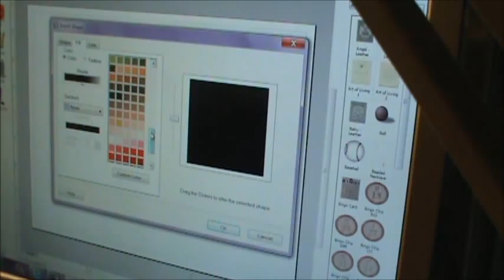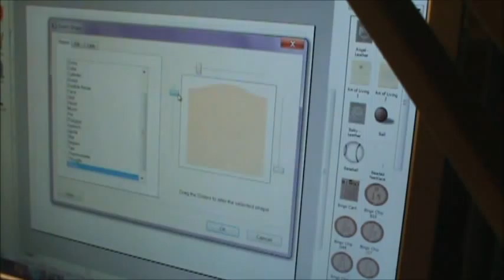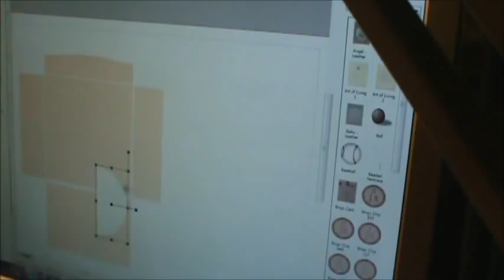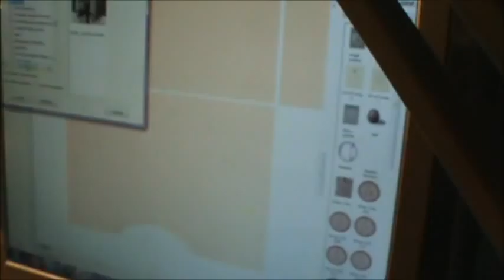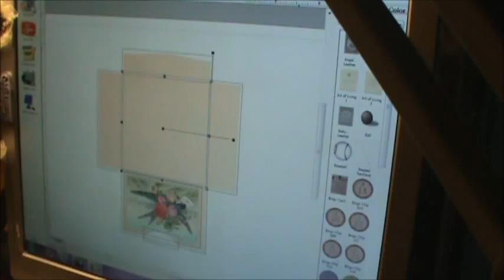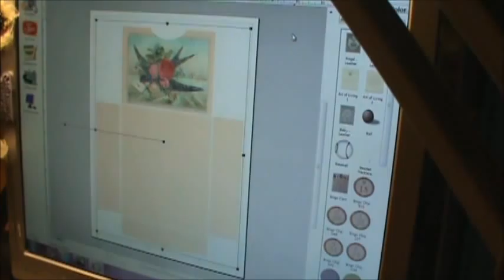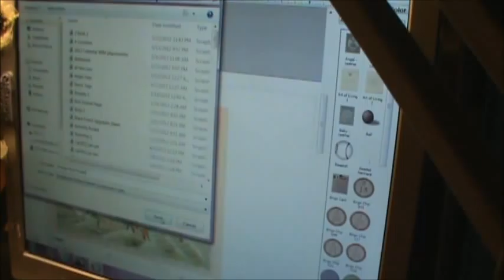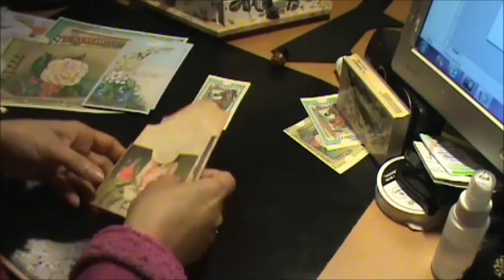Making a Graphic Library Pocket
Hi everyone I was working with my graphics and thought that mabe you'd like to see how I create some of my Graphics so here is a small project I made for  my upcomming  "Shabbi-ness Kit coming very soon : )  hope you like this vid Love ya, hugs, and God bless all